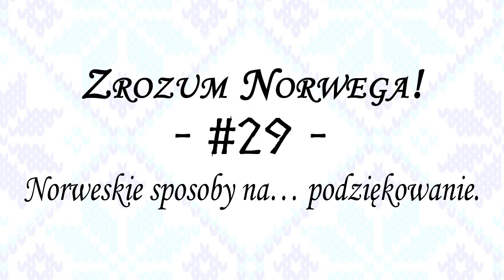Norweskie sposoby na... podziękowanie - Zrozum Norwega #29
Dziękowanie w kulturze norweskiej jest bardzo ważne. W tym odcinku dowiesz się jak i kiedy wyrażamy sobie wdzięczność po norwesku.

Aby nauczyć się z nami języka norweskiego, odwiedź nas na lub w siedzibie w Gdańsku przy ul. Polanki 67c.